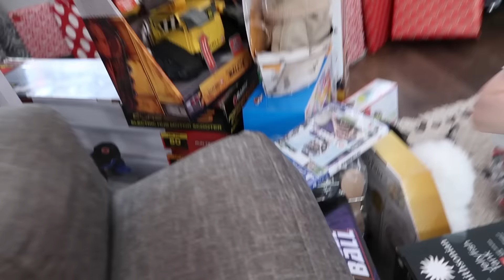CHRISTMAS MORNING 2021 (Opening Christmas Presents Part 1) | Family 5 Vlogs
CHRISTMAS MORNING 2021 (Opening Christmas Presents Part 1)